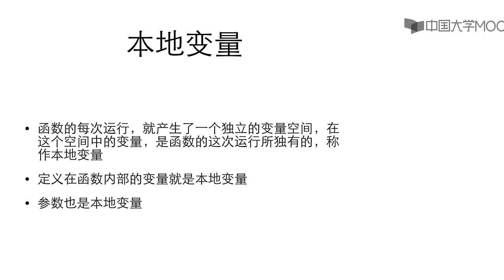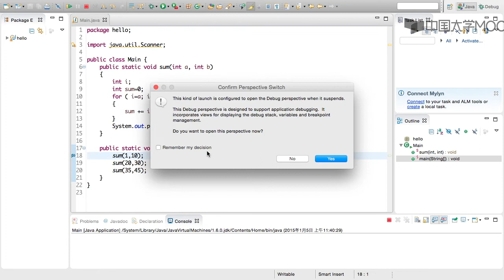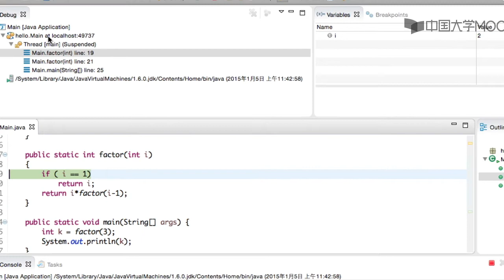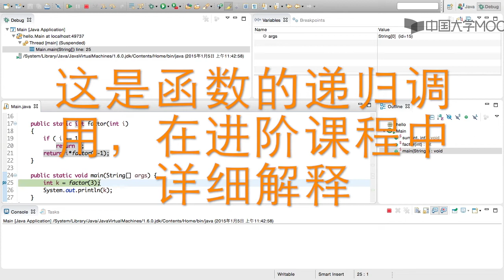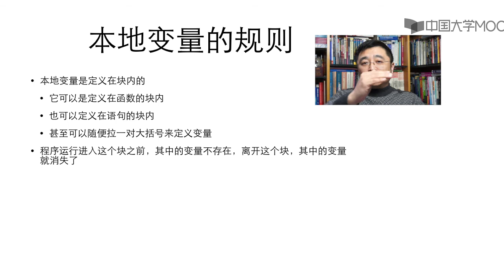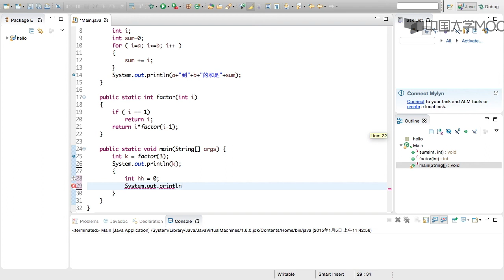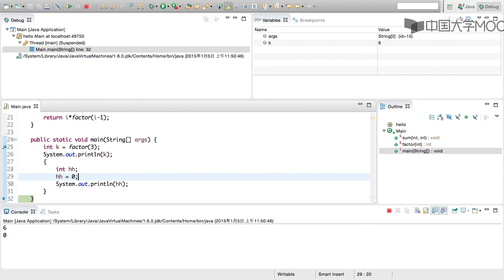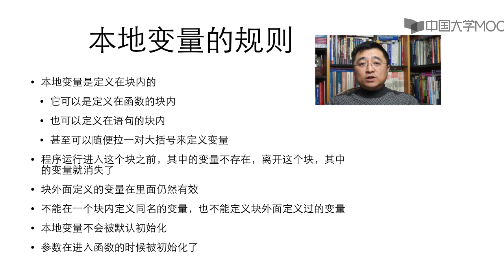7 2 2函数内的变量——本地变量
播放列表名称：零基础学Java语言

第1周 计算

1.0 计算机与编程语言

1.1 第一个Java程序

1.2 变量与计算

1.3 浮点数计算

1.x 如何提交编程作业

第1周编程题

第2周 判断

2.1 比较

2.2 判断

2.3 分支

2.4 判断语句常见错误

2.x 第2周小测验

第2周编程题

第3周 循环

3.1 循环

3.2 循环的例子

3.x 第3周小测验

第3周编程题

第4周 循环控制

4.1 for循环

4.2 循环控制

4.3 循环的例子

第4周编程题

第5周 数组

5.1 数组

5.2 数组计算

5.3 二维数组

5.x 第5周小测验

第5周编程题

第6周 使用对象

6.1 字符类型

6.2 包裹类型

6.3 字符串

第6周编程题

第7周 函数

7.1 函数定义与调用

7.2 函数参数与函数内的变量

第7周编程题